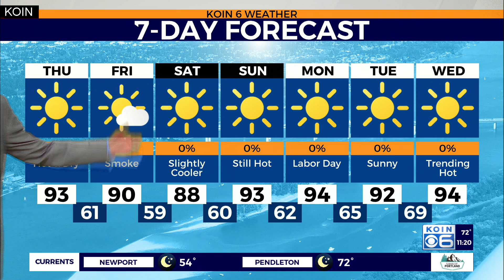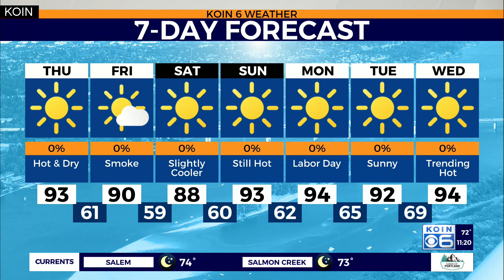Weather forecast: Wildfire smoke moving towards Oregon the next two days